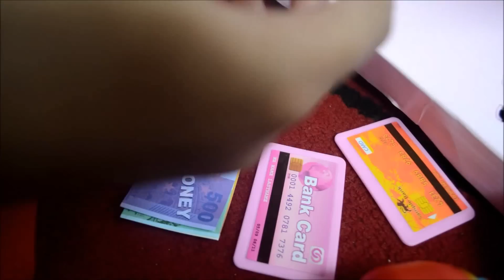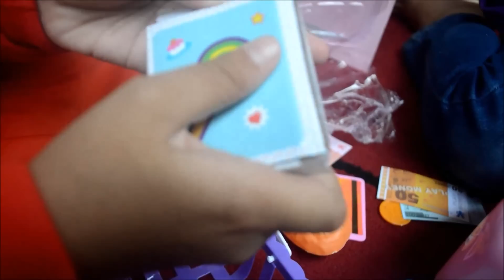Unboxing Kasir-kasiran Hello Kitty Terbaru Bikin Anak Betah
Mainan mesin cashier untuk anak-anak mendidik anak untuk berhitung dan bersosialisasi.
dimainkan berdua. Pemain pertama sebagai pembeli dan pemain kedua sebagi penjual cashier.
Mainan Mesin Cashier Karakter Hello Kitty Intelligence Cash Register
Toys cashier mainan kasir terbaru
Mainan anak kasir kasiran